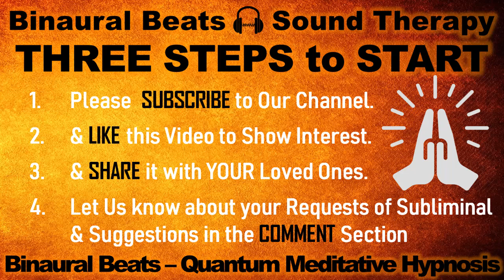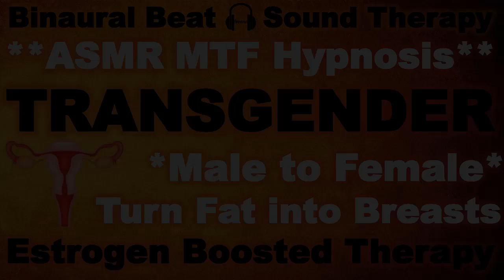Binaural Beats: Guided Meditation Music | Transgender Sound Therapy Hypnosis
This Feminizing Frequency is Designed to Transform a Male Body to Female Body using our specially generated Guided Quantum Binaural Beats. It can be used by Males & Transgender; who want to Turn their Male Structure into Female one & to Feminize their Body.

Instructions to Use Frequencies:
* Good to Know:

* Warning:
- Never listen to any of these guided meditations while driving or operating machinery.

Transgender: Male To Female | Estrogen Boosted MTF Feminizing Frequency